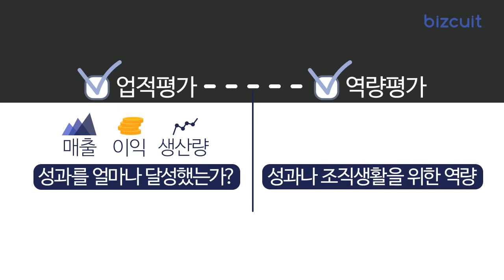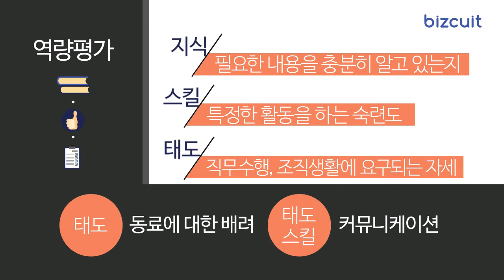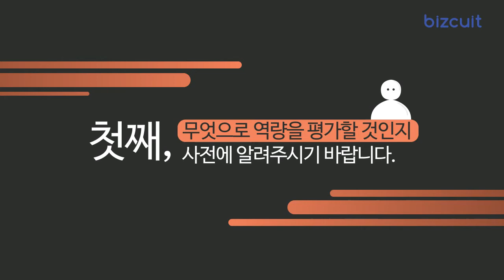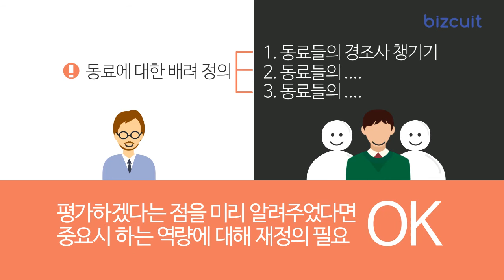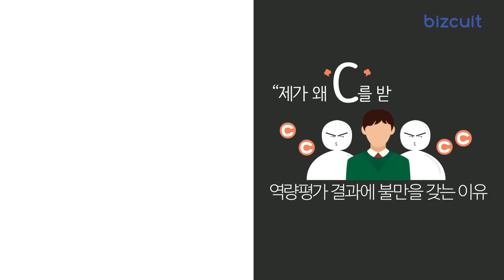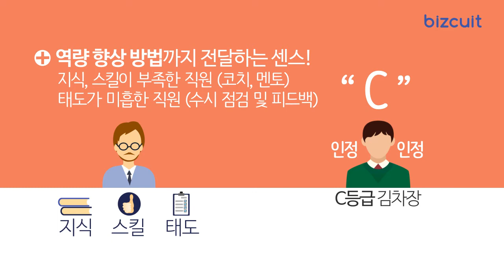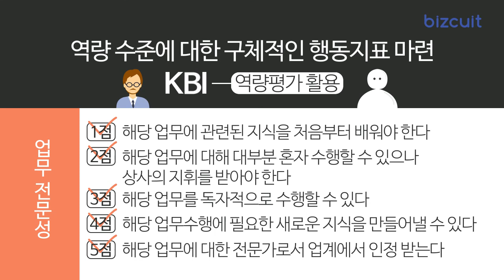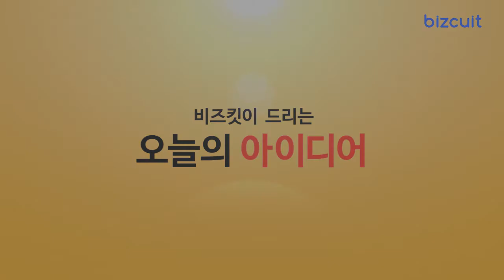[비즈킷]_역량평가의 공정성을 높이는 법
인사평가 중에서도 특히 역량평가를 공정하게 하는 방법
비즈킷이 알려드립니다.

IGM 홈페이지를 가입하시면:
● 디지털 게임 체인저 : 기업 디지털 잠재력의 완전한 활용을 통한
     최대 밸류업 실현의 사례 10편을 한 달 동안 마이페이지를 통해 제공됩니다.